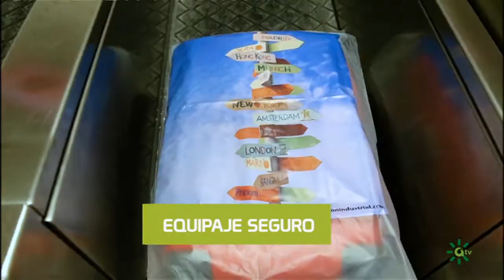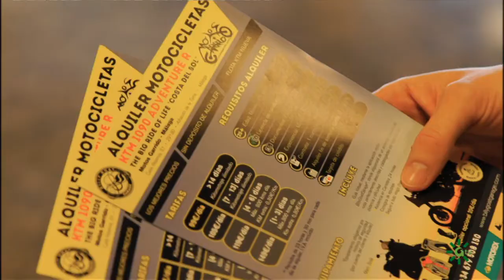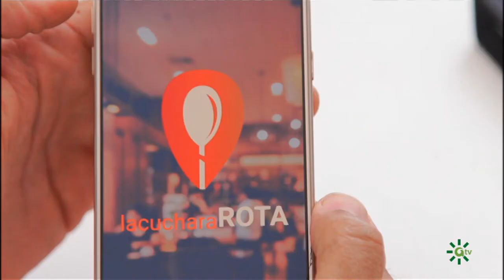Emplead@s. Reportaje Aceleradora Empresarial (Torremolinos)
Reportaje realizado por el el programa Emplead@s de Canal Sur TV.

Especial dedicado a los proyectos de turismo incubados en la Aceleradora Empresarial de Torremolinos (Málaga) gestionada por Andalucía Emprende.